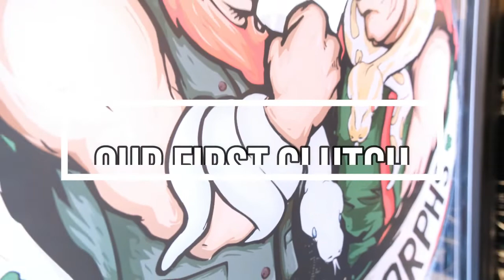Our First Clutch!!!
WE GOT OUR FIRST CLUTCH!!! As you guys know we haven't been in this community for very long, but have gained a lot of followers and supporters. Many call us legends but we deny that everytime because we have never bred anything. But we just got one step closer... we finally got our first clutch.